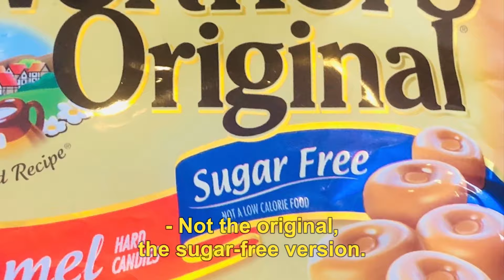Sweet Opinions: Werthers Sugar-Free Originals (Review #45)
Tristan is sad about sugar free candy. Was he right to be sad? Find out!

[ABOUT PAUL!]
Chicago based comedian Paul Farahvar has continued to delight audiences with his self-deprecating dry humor, centered on being an aging single. After becoming a regular at Chicago stand up clubs like Zanies, Comedy Bar and Laugh Factory, Farahvar was given the rare opportunity to host and produce his own monthly (now weekly) called "Drink Date Laugh" about dating and a comedic game show called "Everyone's a Lawyer" both at the World Famous Laugh Factory.  He is also the host of the Podcast "Singles Only" (iTunes, Laugh Factory Channel, Sticher) and a regular guest host on WGN Radio.  He played "Karam Haddad" on NBC's "Chicago Med" in 2017.

[ABOUT TRISTAN]
Tristan Triptow burst onto the Chicago comedy scene a few years ago. In a short time, he has become one of the city’s top comedians. Most nights, you can find Triptow on the Laugh Factory stage whipping audiences into submission. With a sharp wit and an unconventional stage presence, Tristan is sure to leave any crowd begging for more.